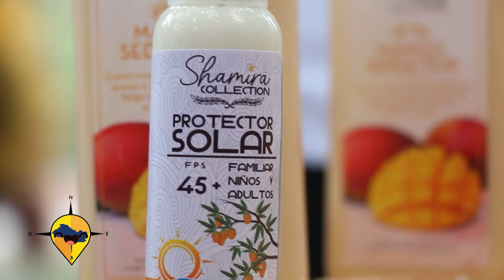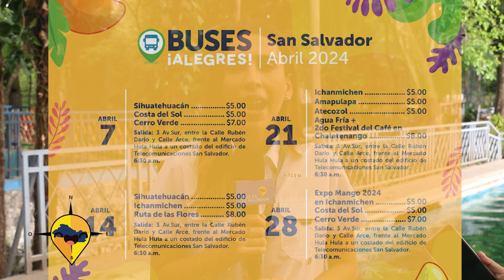ESTE ES EL SALVADOR EXPO MANGO 2024 ICHANMICHEN